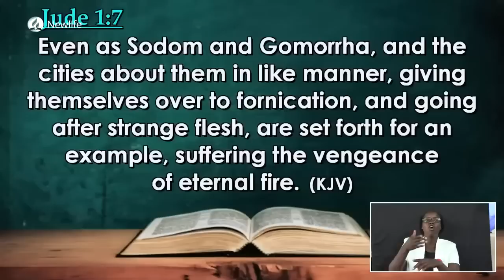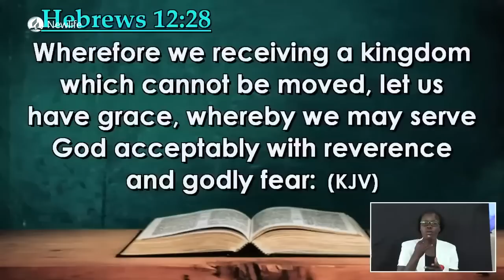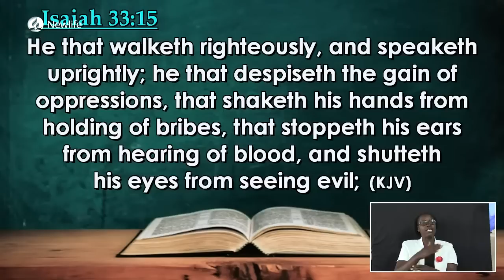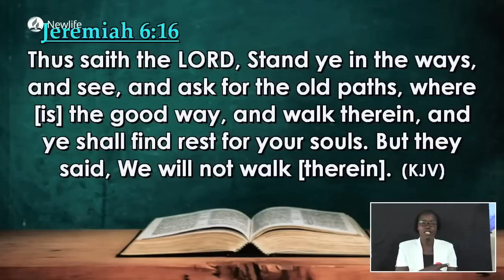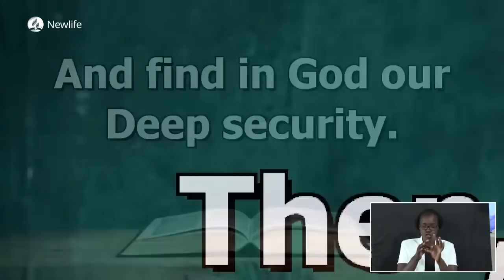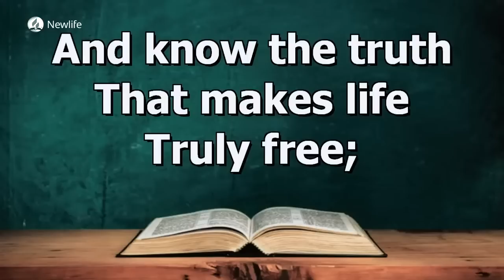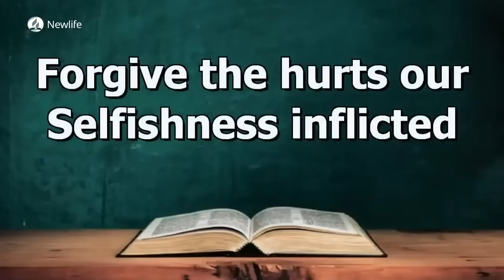Stand, See, Ask, Walk || Pr. Elizabeth Mokoro || Family life || 18th Feb 2023